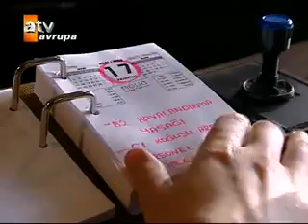Parmakliklar Ardinda 16. Bölüm Part 5